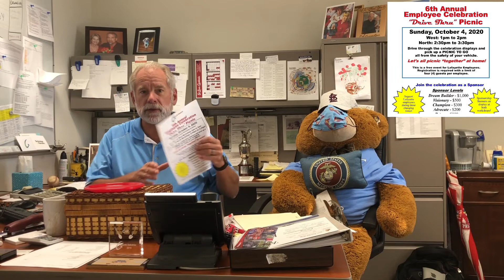Weekly Wrap Up 8-7-2020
All about the Lafayette Picnic!